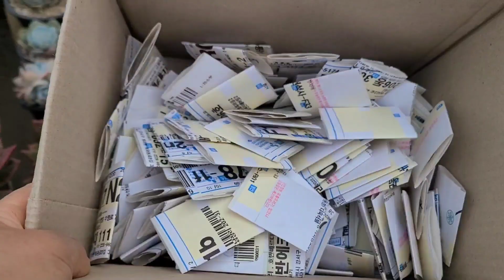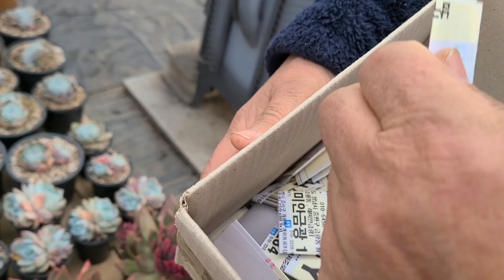1월달 당첨자 발표 / 2월달 선물 도착 로사로아 대품